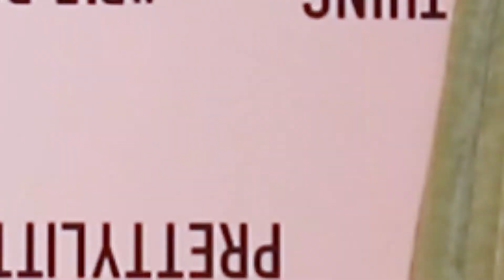Pretty Little Thing showroom tour - Vblog 3 | Patricia Contreras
Avec mes blogueuses françaises préférées et mes conseils looks